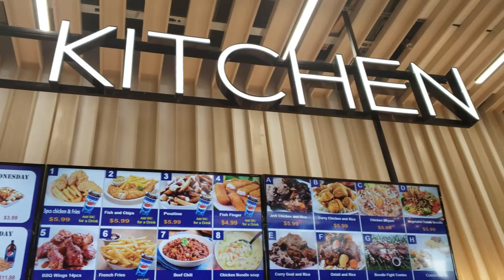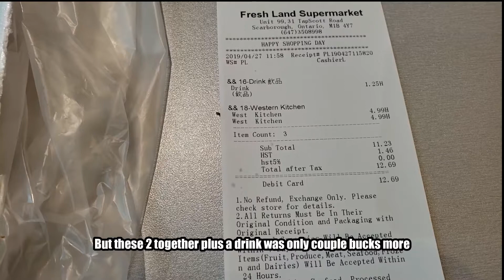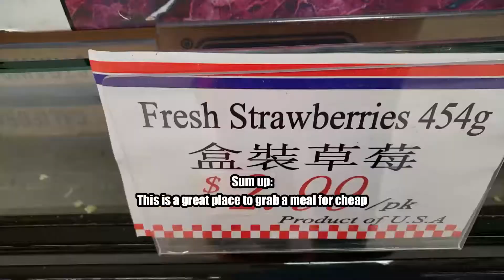Headless Chicken Eats: Cheap Scarborough Eats in Malvern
I've been a resident of Scarborough for 7 years now, and I love discovering places out here.  Especially establishments where I can eat on a budget.

The ethnic makeup of the Malvern neighborhood is primarily South Asian and a strong Caribbean presence.  For me, that should spell good cheap non-mainstream eating.  And I found it in a recently opened supermarket (about a year and a half ago)

Fresh Land Supermarket (Malvern Town Centre)

31 Tapscott Rd Unit 99

Scarborough, ON

M1B 4Y7

Great spot to kill 2 birds with one stone; grab a quick cheap meal and grocery shopping essentials in 1 visit.